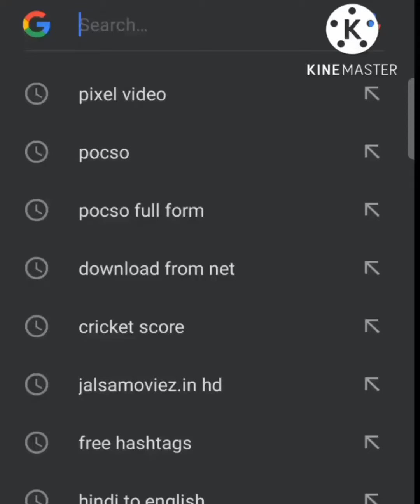Touching private part of a child attract POCSO, don't need injury Report#viralvedio#pocsoact#pocso